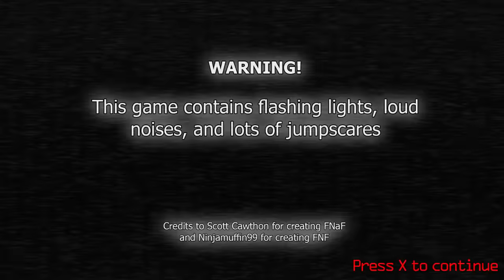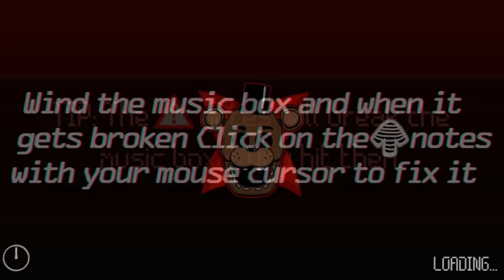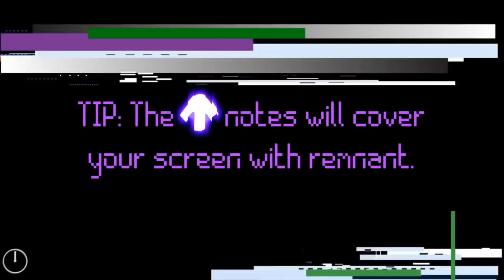FNF V.S. Withered Freddy but it's FNAF FULL HORROR MOD [HARD]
Video by
IULITMx